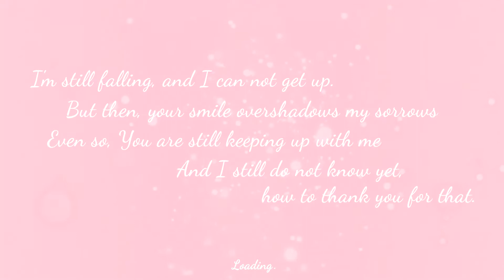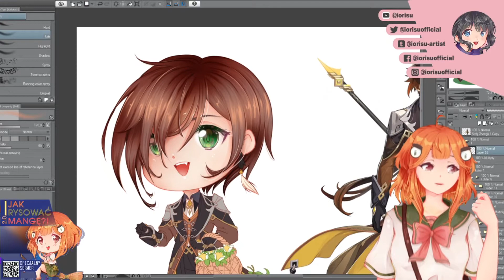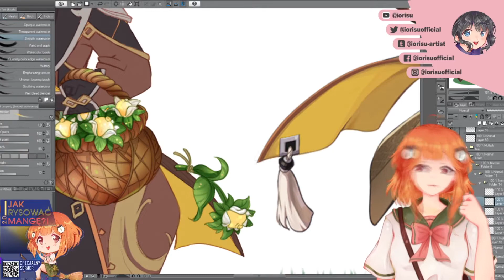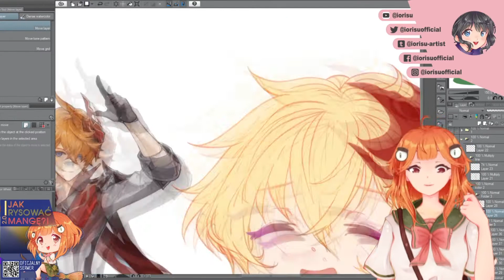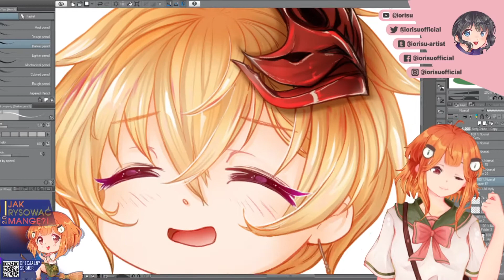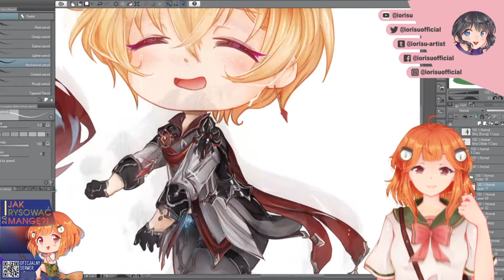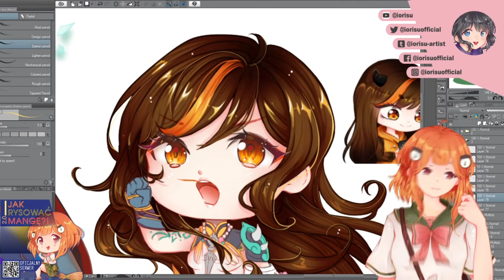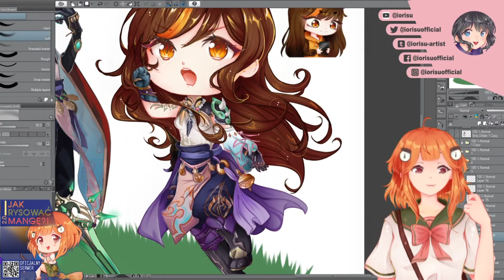【iorisu】Genshin Impact, Mairai Memory (ART #97)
Zostawiamy łapki w górę i subskrypcję,
nie zapomnij o dzwoneczku! 🤩
.Rozwiń mnie.

SPRZĘT

Płyta główna → MSI B450M Gaming Plus
RAM → 16GB (3000)
Karta Graficzna → RTX 2070 super
Słuchawki → Razer Kraken 7.1 Chroma
Mikrofon → MXL 992
Interfejs → UR22 Steinberg